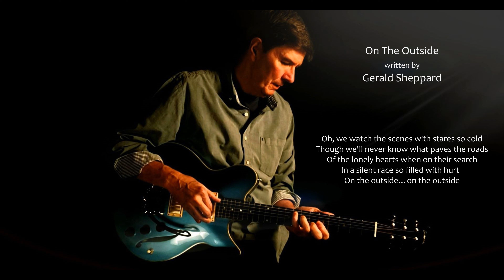On The Outside (with lyrics) - written by Gerald Sheppard © 2023